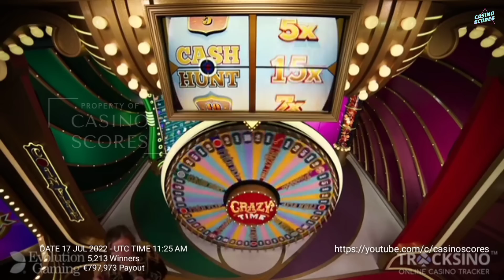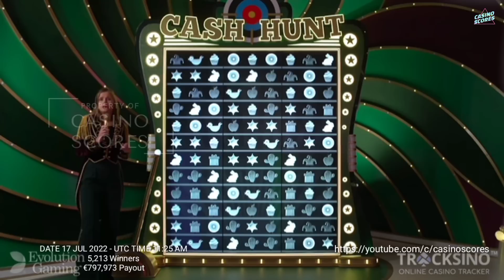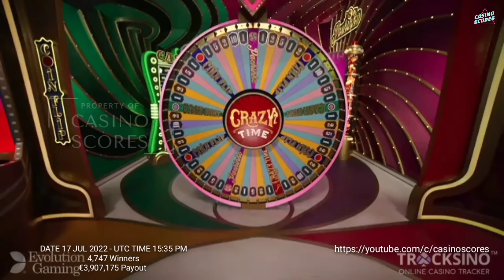Crazy Time Big Win Today,Wtf..!! 1600X And 1500X OMG!! It Doesn't Make Sense, But it Really Happened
WARNING!!!

crazy time money maker.
money making pachinko.
money hunting make money.
coin flip make money.
money making number.
game make money.
Money making casino.
fast way to earn money.
play and make money.
guess make money.
money making wheel.
choose colors make money.
shoot make money.
money multiplier.